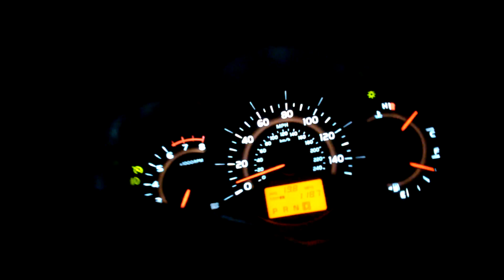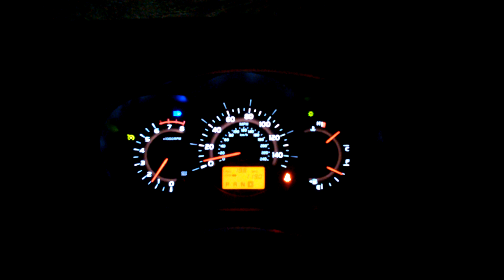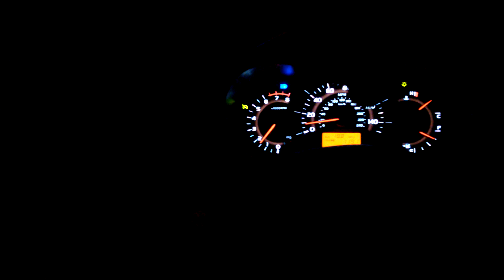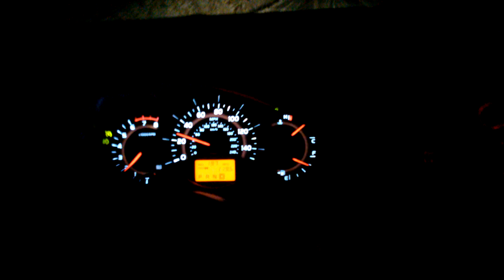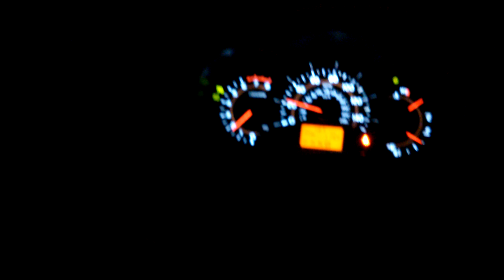VSC/TRAC Control Explained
Trying to explain this the best I can. I'm no expert, but I tried.